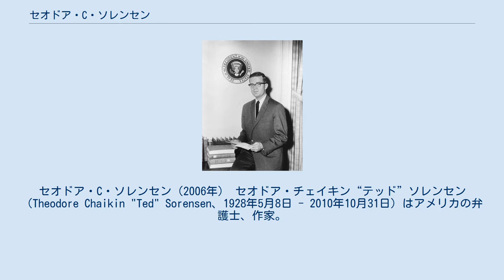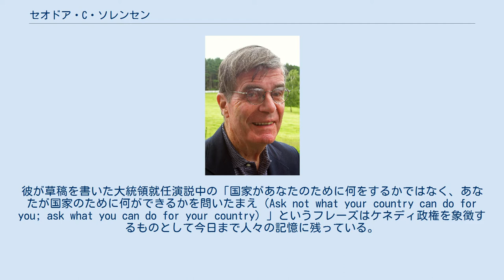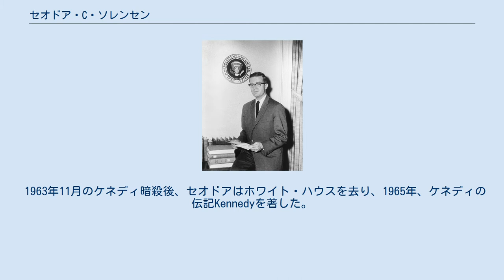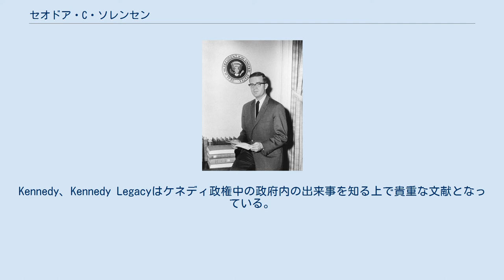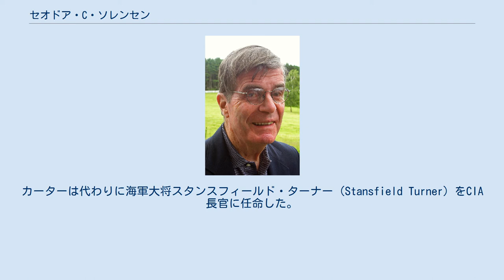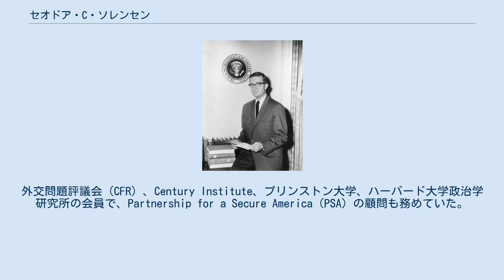セオドア・C・ソレンセン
セオドア・C・ソレンセン（2006年） セオドア・チェイキン“テッド”ソレンセン（Theodore Chaikin "Ted" Sorensen、1928年5月8日 - 2010年10月31日）はアメリカの弁護士、作家。
ケネディ政権の大統領特別顧問を務め、同大統領のスピーチライターとしての功績が有名である。
「ケネディの分身」といわれた。
 ネブラスカ州に生まれたセオドアは1945年にリンカン高校を卒業後、ネブラスカ大学に入学、同大学のロー・スクールで学んだ。
 1953年にジョン・F・ケネディが上院議員になると、その後10年間彼とともに行動し、彼の最も親密な助言者となった。
また、ケネディのピュリッツァー賞受賞作品「勇気ある人々」のリサーチなどに大きな役割を果たした。
 ホワイトハウス時代のソレンセン。
 セオドアはケネディのスピーチライターを務めた。
彼の最も有名な功績は、ケネディの大統領就任演説である。
彼が草稿を書いた大統領就任演説中の「国家があなたのために何をするかではなく、あなたが国家のために何ができるかを問いたまえ（Ask not what your country can do for you; ask what you can do for your country）」というフレーズはケネディ政権を象徴するものとして今日まで人々の記憶に残っている。
 彼はケネディ政権最大の失点となるピッグス湾事件に関する会議には参加しなかったが、この失敗を悔やんだ大統領の要請によりその後は外交政策に関わる会議に参加した。
このため、彼はキューバ危機において、ソ連共産党第一書記ニキータ・フルシチョフへの書簡の草稿作成などで重要な役割を果たし、またその後のソ連との緊張緩和政策にも大きな役割を果たした。
 1963年11月のケネディ暗殺後、セオドアはホワイト・ハウスを去り、1965年、ケネディの伝記Kennedyを著した。
この本は世界的なベストセラーとなり、多くの言語に翻訳された。
ヴェトナム戦争の泥沼によりアメリカの国際的信用が失墜し、国内情勢が悪化すると、アメリカ再建の願いをこめてKennedy Legacyを著した。
この中でセオドアは、アメリカが再び世界の尊敬を取り戻すには"ケネディの遺産"を継承するしかないと訴えている。
Kennedy、Kennedy Legacyはケネディ政権中の政府内の出来事を知る上で貴重な文献となっている。
 1968年にジョン・F・ケネディの実弟ロバート・F・ケネディが大統領予備選に立候補すると、セオドアは彼の選挙参謀として精力的に働いた。
 1970年、セオドアはニューヨーク州から上院議員選挙に出馬したが敗退した。
また、1977年、ジミー・カーターが大統領に就任すると、カーターはソレンセンをCIA長官に指名したが、上院での承認が得られなかった。
セオドアはCIAを改革できるという期待もあったが、同時に彼は経験不足でCIAを動かすのに適する能力を備えていないと考えられた。
カーターは代わりに海軍大将スタンスフィールド・ターナー（Stansfield Turner）をCIA長官に任命した。
彼の政権下では外交上の失敗が相次ぎ、CIAの能力低下が指摘された。
その後彼は弁護士として働きながらもリベラル陣営のスポークスマン的役割を果たしていた。
外交問題評議会（CFR）、Century Institute、プリンストン大学、ハーバード大学政治学研究所の会員で、Partnership for a Secure America（PSA）の顧問も務めていた。
 2008年の大統領選については、バラク・オバマへの支持を表明した。
 2010年10月31日、脳卒中の合併症のためニューヨーク市内で死去。
82歳没。
2001年にも脳卒中に見舞われていて、著しい視力低下を来していた。
 国連財団（United Nations Foundation）のギリアン・ソレンセン（Gillian Sorensen）と結婚し、3人の息子と1人の娘がいる。